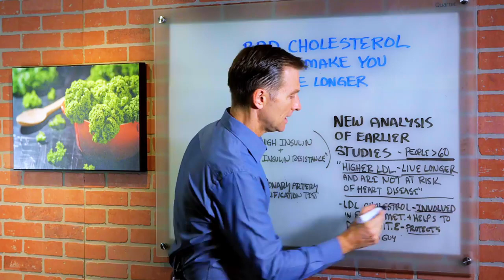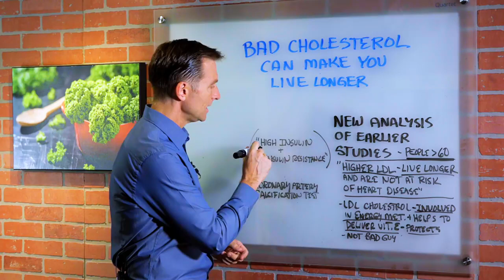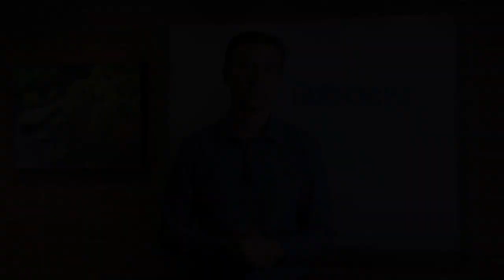Bad Cholesterol Can Make You Live Longer - Dr. Berg